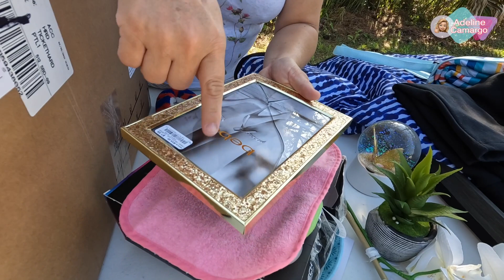Dumpster diving - encontrei quadros novo no lixo das lojas | Adeline Camargo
Dumpster diving "Mergulho no lixo" é um termo infeliz para uma busca nobre, ​​recuperar e reutilizar coisas perfeitamente boas que estão sendo jogadas fora muitas vezes em ótima forma, jogadas fora todos os dias.
Tenho uma confissão a fazer a adrenalina sobe a mil quando mergulho nas lixeiras kkkk.

✅Canal Stories da Adeline.

Estados Unidos Florida Orlando